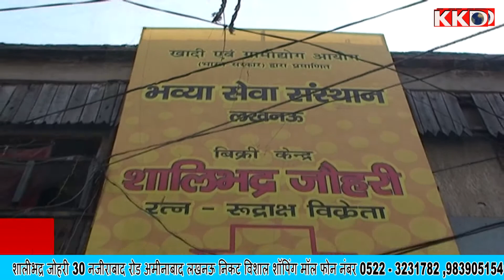रत्न का मानव जीवन पर क्या है असर जानिए योगेन्द्र जैन से पार्ट-6